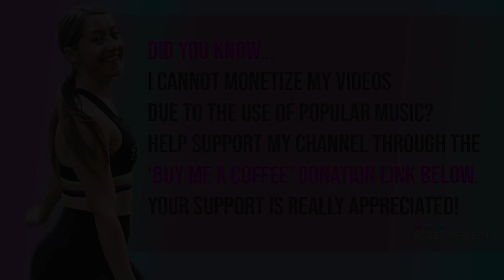RATATA by Curtis Cole / Zumba / Hazel Ashleen Fitness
An easy to follow Zumba track. I hope you enjoy my choreography!

Did you know? You can support me making more videos by clicking the super thanks button - all donations super appreciated 🫶☺️